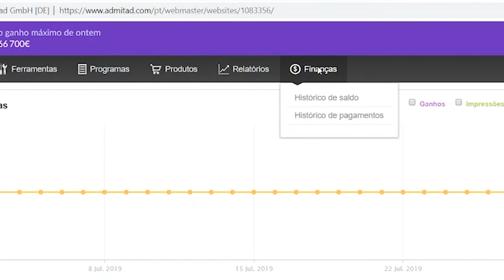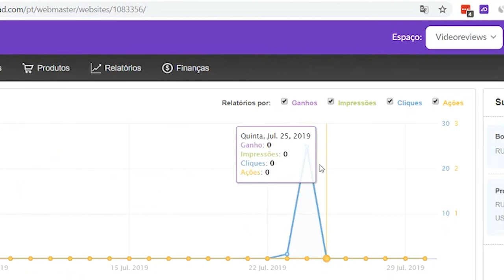Tour pelo dashboard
Conteúdo do vídeo:Tour pela plataforma Admitad